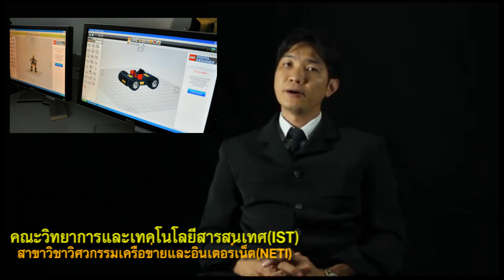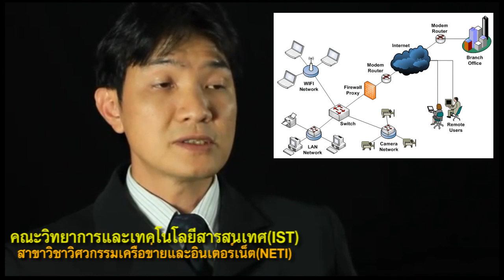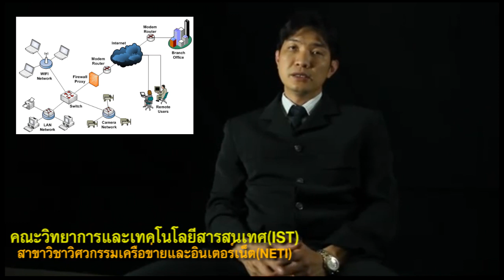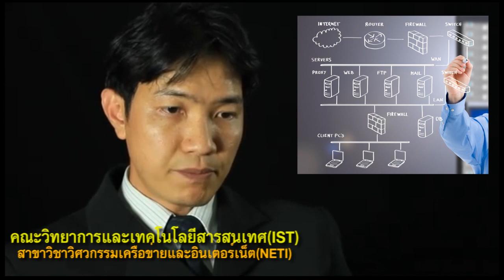สาขาวิศวกรรมเครือข่ายและอินเตอร์เน็ต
สาขาวิชาวิศวกรรมเครือข่ายและอินเทอร์เน็ต เป็นหลักสูตรที่ศึกษาเกี่ยวกับระบบเครือข่ายและอินเตอร์เน็ต ซึ่งปัจจุบันถือเป็นสิ่งหนึ่งที่สำคัญต่อการติดต่อสื่อสาร การศึกษารวมไปถึงแวดวงธุรกิจและอุตสาหกรรม ดังนั้นผู้ที่จบการศึกษาสามารถนำความรู้ที่เรียนไปประยุกต์ใช้ได้ในการประกอบอาชีพได้หลากหลาย เช่น วิศวกรเครือข่าย ผู้ดูแลระบบเครือข่ายและเครื่องแม่ข่าย ผู้เชี่ยวชาญด้านระบบเครือข่าย เป็นต้น เพื่อยกระดับมาตรฐานของหลักสูตร ทางสาขาได้มีการควบรวมกับหลักสูตรทางด้านระบบเครือข่ายที่เป็นที่ยอมรับในวงการภาคอุตสาหกรรม ได้แก่ CCNA CCNAS CWNA CEH และครอบคลุมทุกเรื่องของระบบเครือข่ายและอินเตอร์เน็ต ทำให้นักศึกษาจะได้ใบรับรองการได้ฝึกอบรมจากบริษัทผู้ผลิตอุปกรณ์โดยตรงสามารถนำไปประกอบการสมัครงานได้ นอกจากนั้นหลักสูตรจะเน้นทั้งส่วนที่เป็นทฤษฎีและปฏิบัติกับอุปกรณ์จริง ทั้งในห้องปฏิบัติการและสถานที่จริงทำให้เกิดทักษะในการเรียนรู้และเป็นการเพิ่มพูนประสบการณ์การทำงานในระหว่างการศึกษา ทำให้เกิดความมั่นใจในการทำงานต่อไปในอนาคต